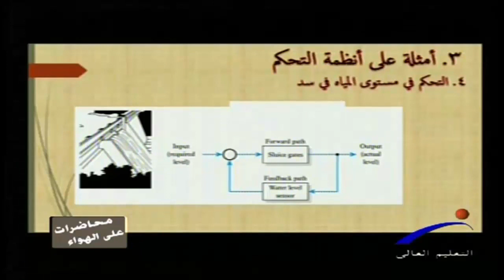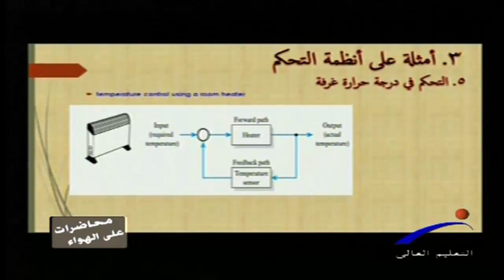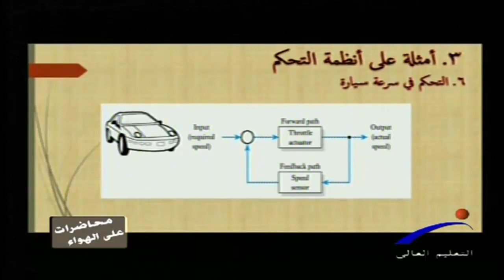تابع امثلة عن التحكم الألي